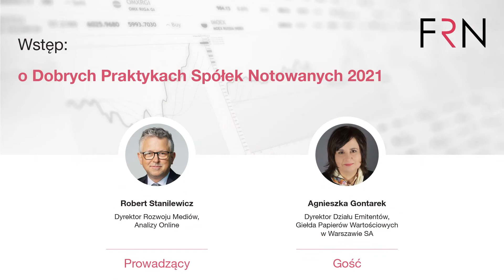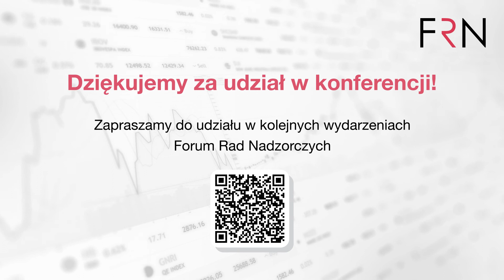Forum Rad Nadzorczych: o Dobrych Praktykach Spółek Notowanych 2021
Zapraszamy do wysłuchania wywiadu z Agnieszką Gontarek, Dyrektor Działu Emitentów, Giełda Papierów Wartościowych w Warszawie S.A. Rozmowę poprowadził Robert Stanilewicz, Dyrektor Rozwoju Mediów, Analizy Online w ramach konferencji Forum Rad Nadzorczych "DPSN 2021. Zarządzaj. Nadzoruj. Komunikuj. Jak zbudować nowoczesny i zrównoważony ład korporacyjny?", która odbyła się 16 czerwca 2021 roku.